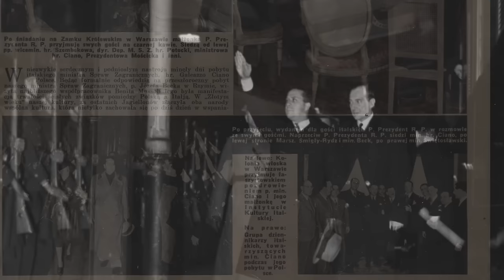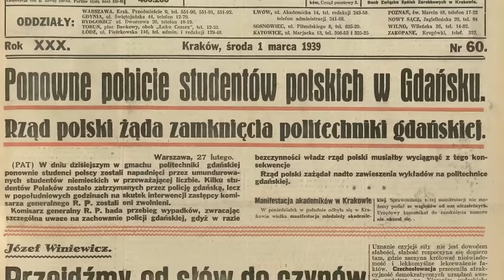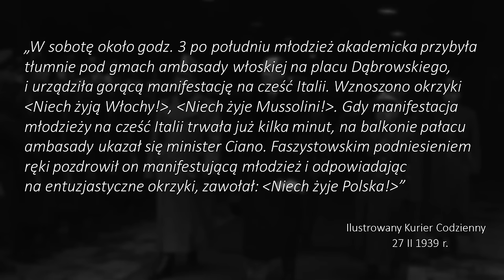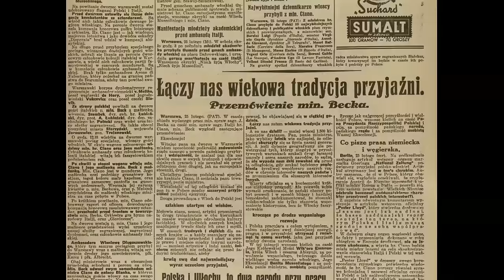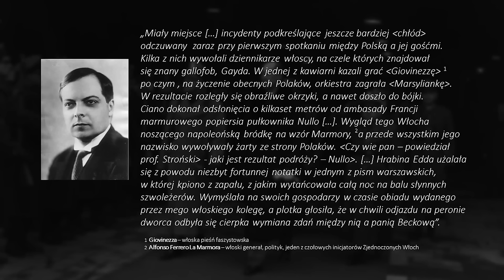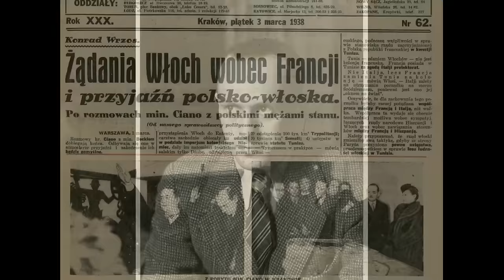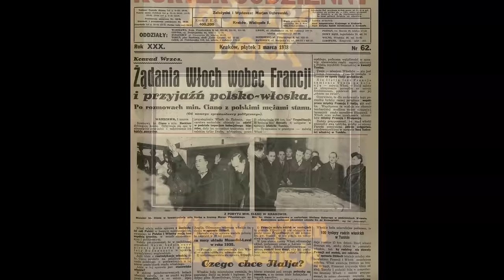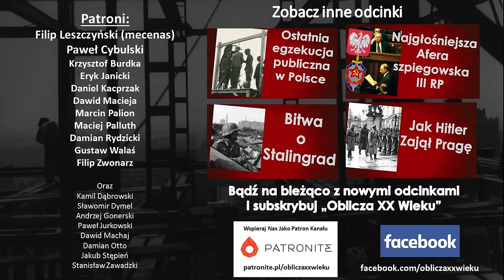Polska i faszystowskie Włochy w przededniu wojny - wizyta ministra Ciano (1939)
Program prowadzi Bartosz Borkowski – historyk, nauczyciel, publicysta

Materiał zrealizowano we współpracy z p. Ireneuszem Piotrzkowiczem - autorem książki "Geopolityka - Polska w grze mocarstw", a także dzięki wsparciu Patronów w tym Filipa Leszczyńskiego i Pawła Cybulskiego.

Bibliografia (opracowania oraz źródła)
S. Sierpowski „Stosunki polsko-włoskie 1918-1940”
J. Tyszkiewicz, E. Czapiewski "Historia powszechna - XX wiek"
G. Hägg "Benito Mussolini - butny faszysta"
J. Osica, A. Sowa, P. Wieczorkiewicz „Rok 1939 – ostatni rok pokoju, pierwszy rok wojny”
S. Żerko „Stosunki polsko-niemieckie 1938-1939”
Jadwiga Beck „Kiedy byłam ekscelencją”
Józef Beck „Ostatni raport”
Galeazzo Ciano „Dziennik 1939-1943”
Jan Meysztowicz „Czas przeszły dokonany”

Materiały video:
Hrabia Ciano z żoną w Białowieży

W materiale wykorzystano zasoby polskiej prasy oraz fotografie z Narodowego Archiwum Cyfrowego, domen publicznych i Wikipedii
Muzyka: